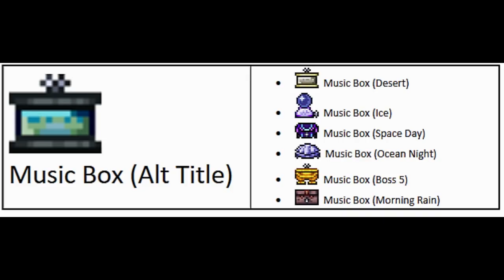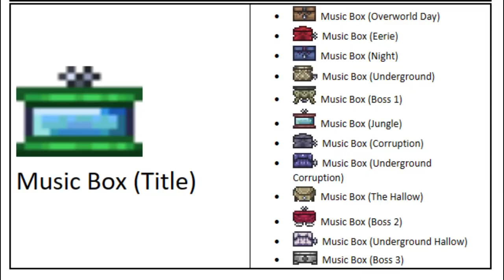Terraria - How to craft and collect all music boxes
Just so you know and are able to collect all the necessary boss, event and biome music boxes to craft all 4 players.